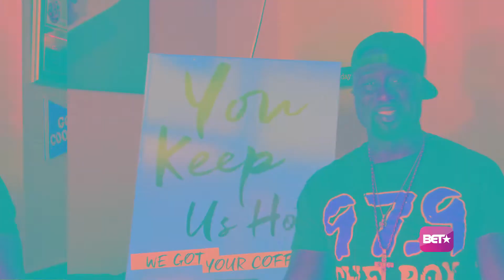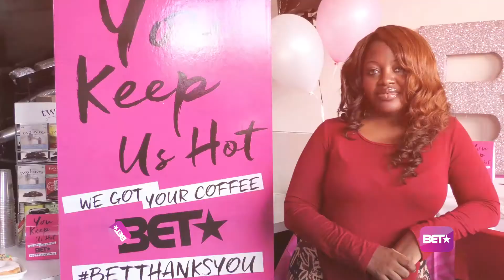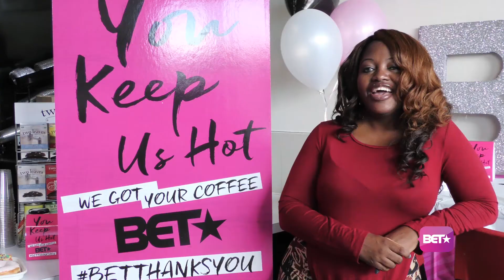BETThanksYou - Houston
Description